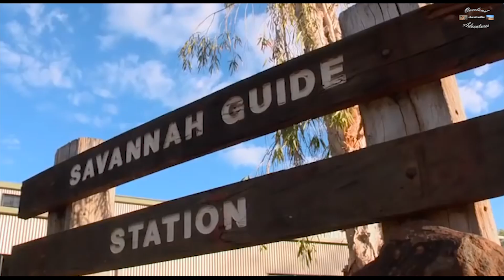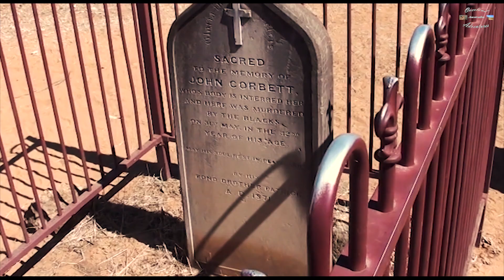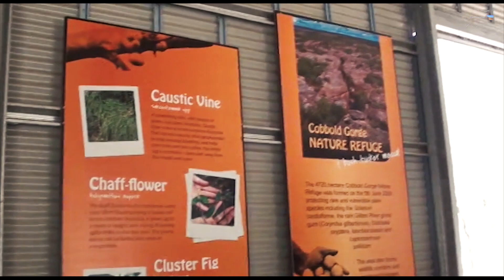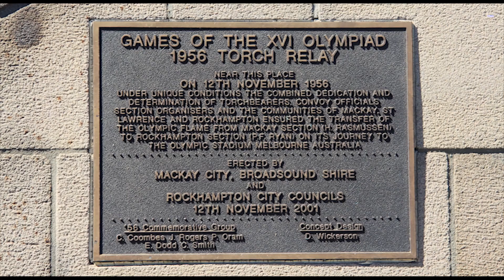August Road Trip Part 2- Dusty Tracks to Sandy Beaches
Join us as we continue our trip around the inner north western parts of Queensland, from Cobbold Gorge to the West to Erimbula National Park on the coast.